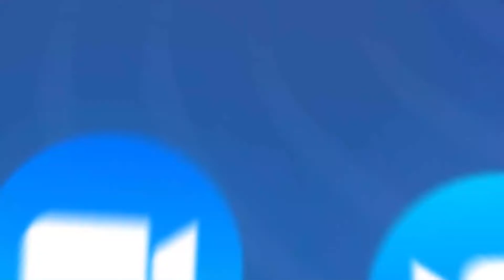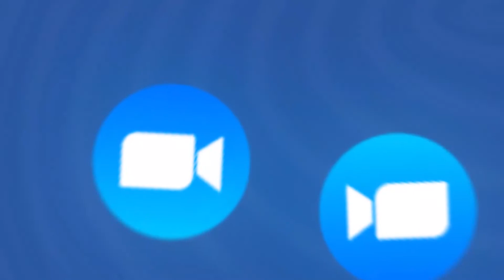Webinaire: Transformation agro-alimentaire, enjeux et défis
_-_-_-_-_-_--- Qui sommes-nous ? --- _-_-_-_-_-_

DoniLab est un incubateur d’entreprises basé à Bamako au Mali. Il couvre des secteurs d’activité à fort potentiel d’innovation à savoir les TIC, la santé, l’innovation sociale

En effet, Donilab offre aux entrepreneurs la possibilité de travailler dans un espace confortable tout en bénéficiant de diverses expertises, avec un accès internet 24h/7jours.

_-_-_-_-_-_--- Suivez-nous  --- _-_-_-_-_-_